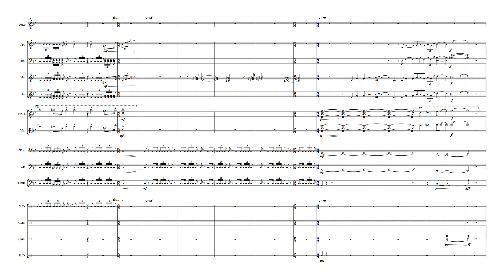DARTH VADER Attack!! Orchestra Score (Starwar Rogue One)